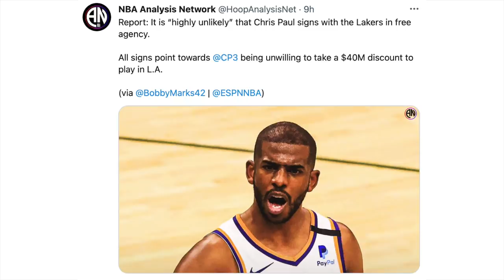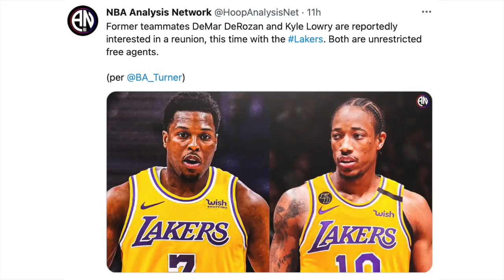Lowry At DeRozan Magsa-Sama Sa Lakers, Chris Paul Lumalabo Na Sa Lakers.